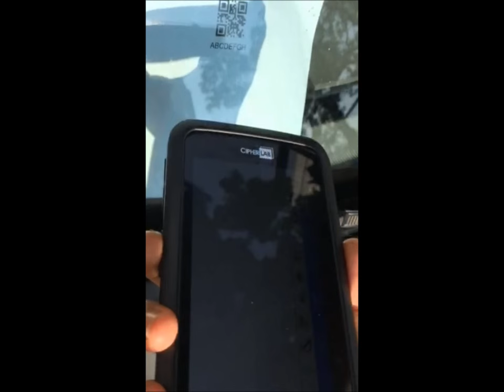VIC.HK- RS30 Car Window Scanning at Daytime